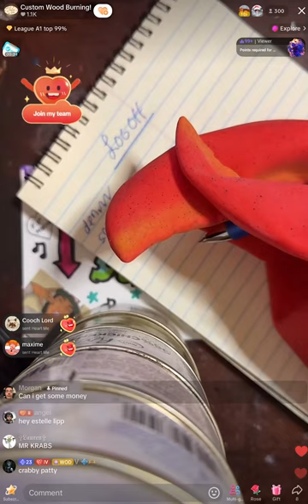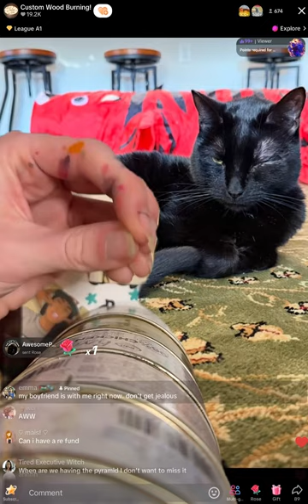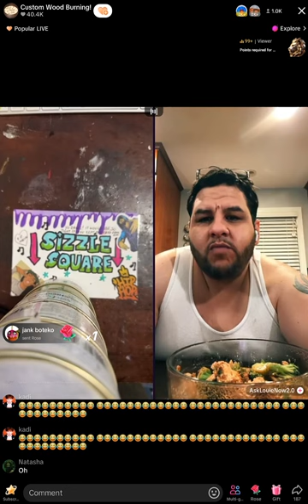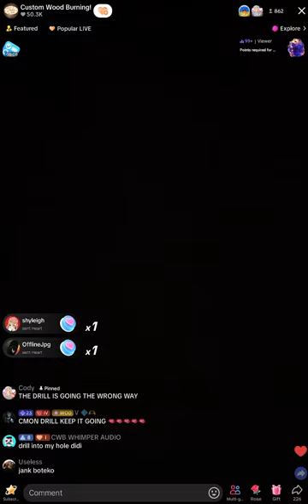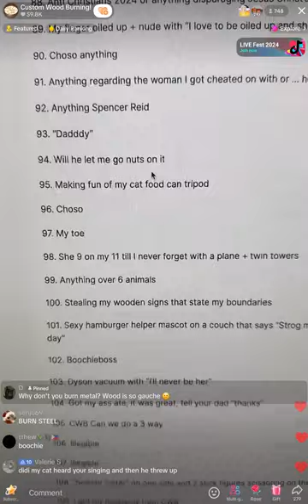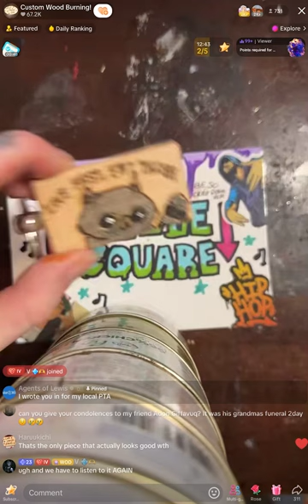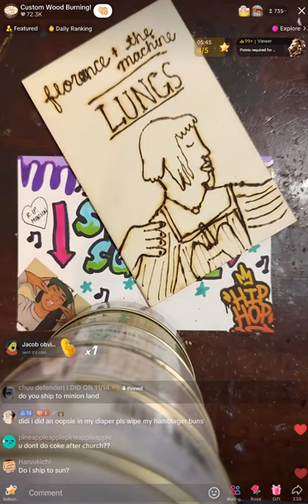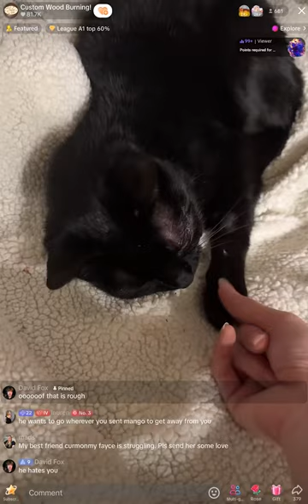CustomWoodBurning 8th November 2024 TikTok Live